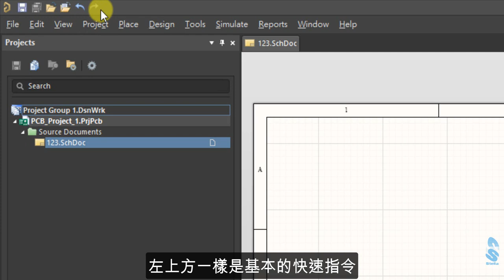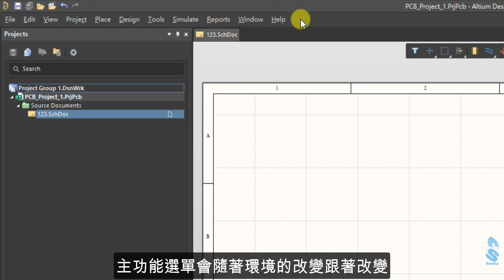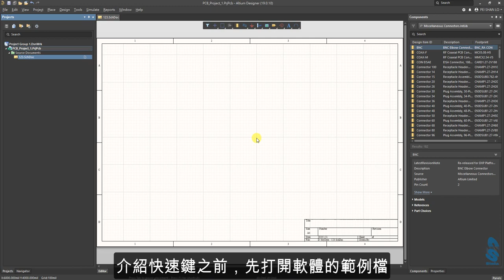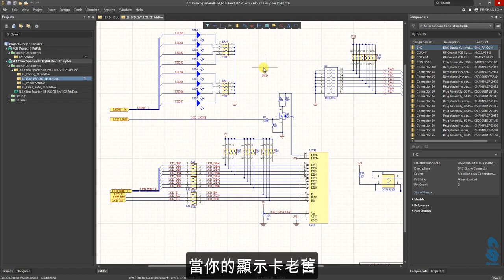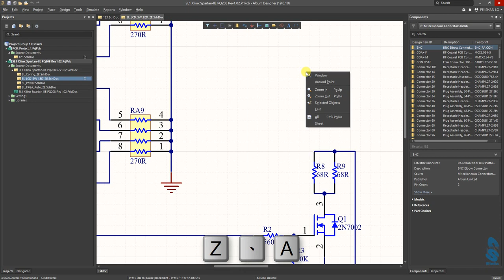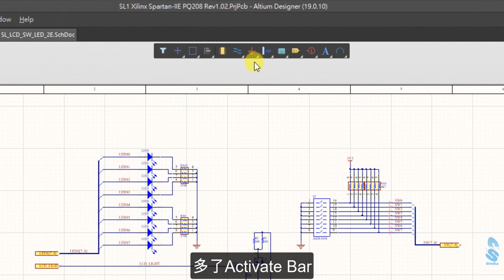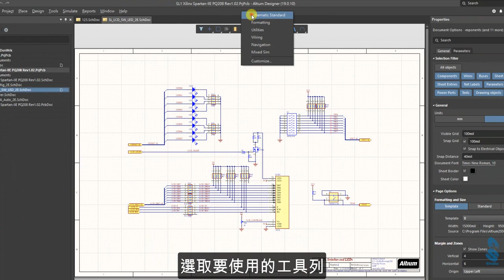Altium Designer 19《電路圖基礎課程》~ 第六堂【電路圖環境-快速鍵-工具列】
剛接觸軟體或剛升級的朋友
是不是對環境很不熟悉呢?
來來來!專屬於你們的課程來囉!
透過這個教學影片...
您將認識電路圖環境、學習如何更快速的操作